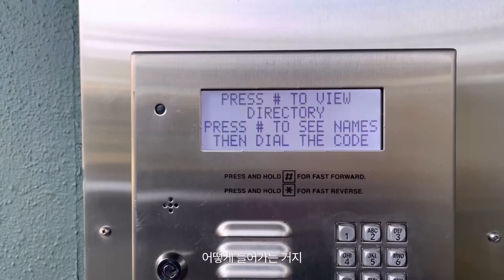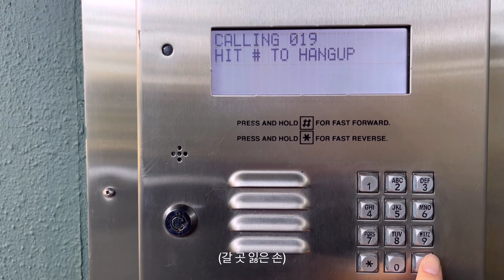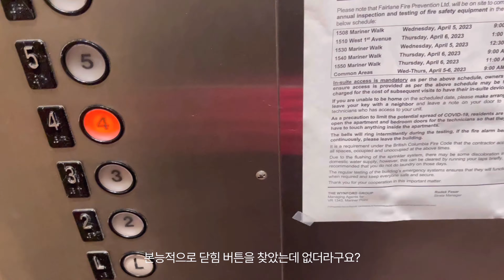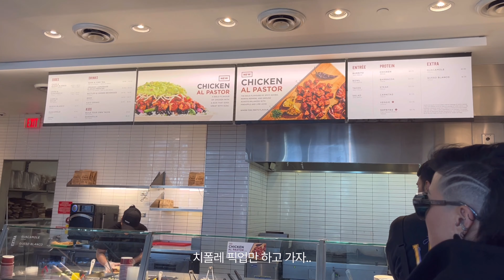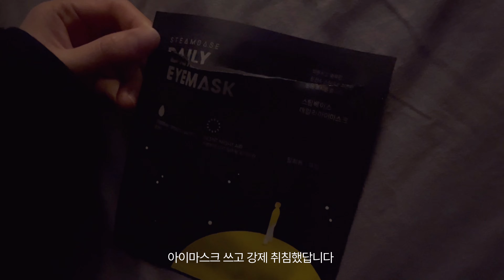워홀 Ep3. 🇨🇦 본격적인 집 뷰잉 🏡 입주 취소 당하고 홈리스 체험. 다운타운 구경. 🍁 지쳤나요? 네 …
진짜 뭐 하나 쉬운 일이 없네요 😹
그래두 미션 하나씩 깨 나간다는 생각으로 ..!
힘내봅시다 아자아자.

오늘도 찾아와 주신 모든 분들께 감사합니다 🪽🩶